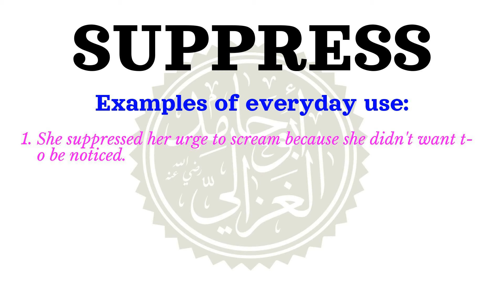How to pronounce SUPPRESS | Meaning of SUPPRESS and usage (with examples).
Learn how to correctly pronounce the word SUPPRESS  in the US English accent.
 What part of speech is SUPPRESS What is the meaning of SUPPRESS example sentences using the word SUPPRESS.